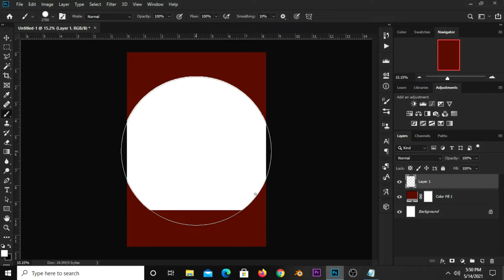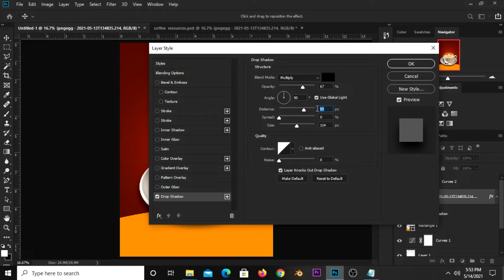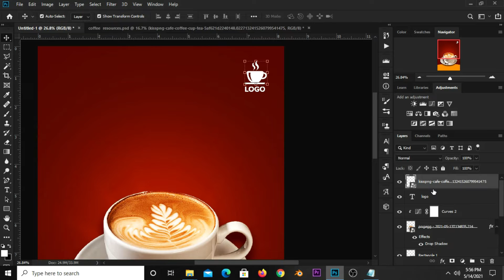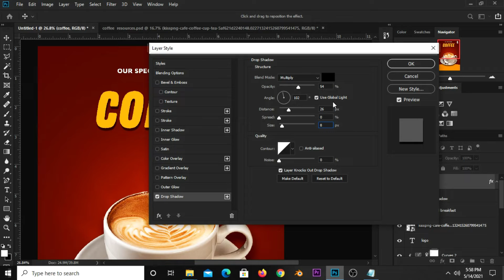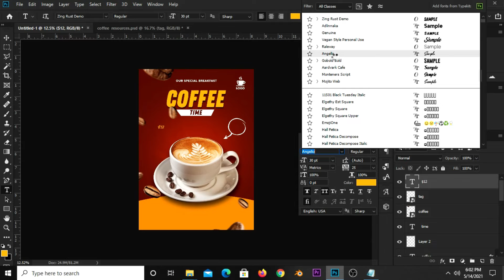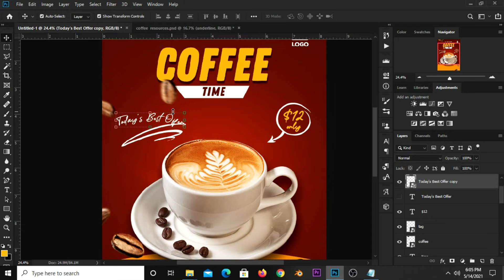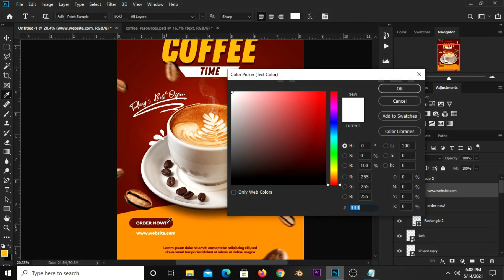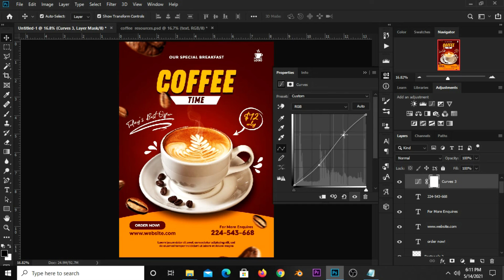Coffee Handbill | Flyer Design in Photoshop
In this Photoshop Tutorial, I am going to show you how  to Create  a Coffee Handbill.

Hex code(s):
601704
f9b013
f88c06

Font(s) used
Zing rust
Angello
Raleway

Stay Blessed